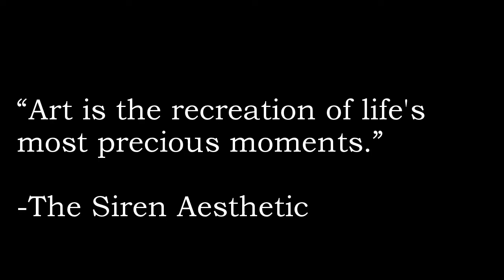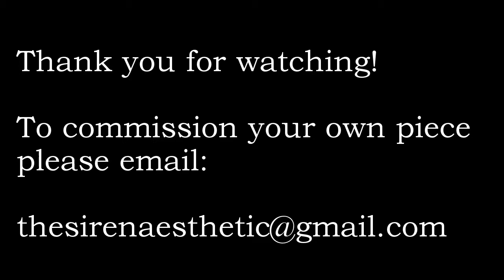Newborn Painting Time Lapse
This sweet painting is a recent commission of a father and son.